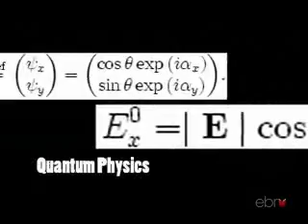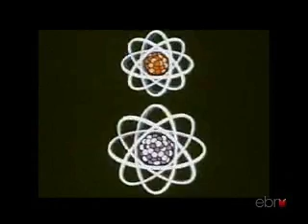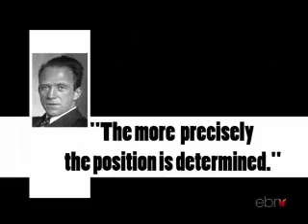Matter and Beyond 2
Matter and Beyond 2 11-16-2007